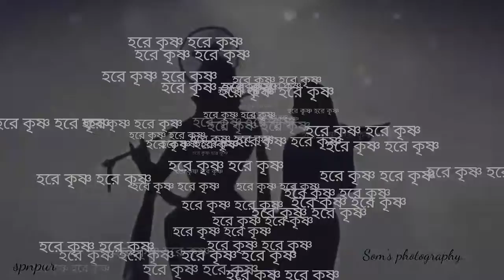Subha janmastami , flute of krishna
In janmastami of 2020